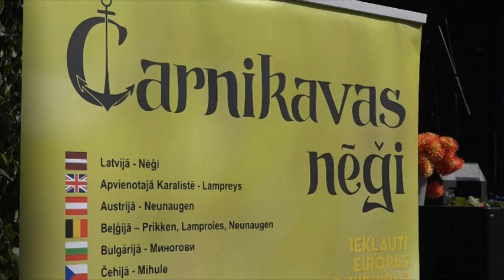Ar krāšņu svētku programmu Carnikavā nosvinēti XVI Nēģu svētki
26. augustā Carnikavā divu dažādu sajūtu ostās pietauvojās XVI Nēģu svētki, ar devīzi “Svinam kopā” apmeklētājiem piedāvājot baudīt gastronomiskus, sportiskus, muzikālus un izklaidējošus notikumus. Tradicionāli svētkos 400 litru katlā vārīja nēģu zupu, kuru dalīja viesiem, aicinot ziedot Carnikavas baznīcas atjaunošanai.